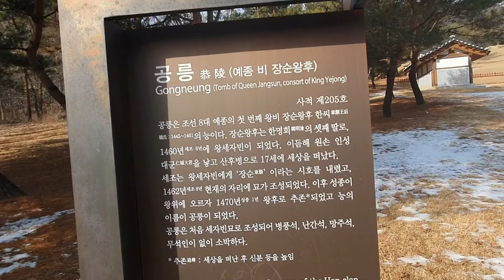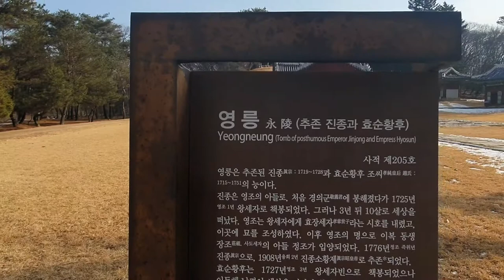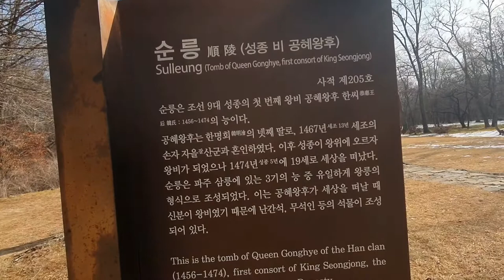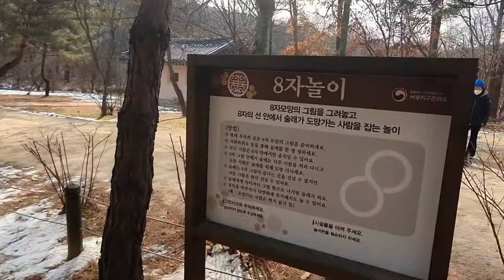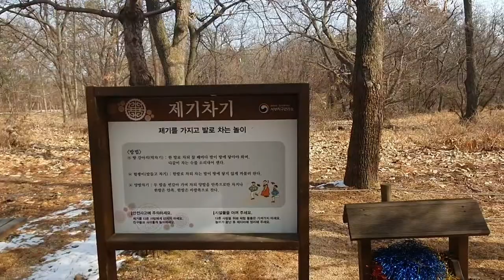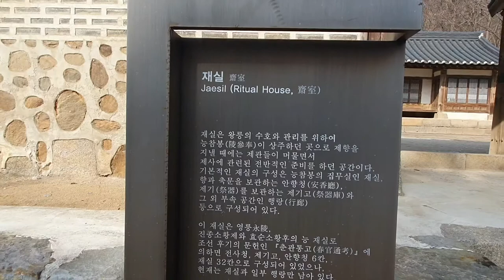[지후니의행운여행VLOG] 오늘은 파주에 있는 삼릉을 다녀왔습니다 소개는 설명란에^^ 예전에 공릉이라고 했다고 합니다^^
봉일천리에 있는 세 능, 곧 공릉(恭陵)·순릉(順陵)·영릉(永陵)을 말한다. 각 능의 앞글자를 따서 공순영릉(恭順永陵)이라고도 한다. 공릉은 조선 8대 임금 예종의 원비(元妃)인 장순왕후(章順王后) 한씨(韓氏)의 무덤이다. 장순왕후는 상당부원군(上黨府院君) 한명회(韓明澮)의 딸로 1460년(세조 6) 세자빈에 책봉되었으나 이듬해에 산후병(産後病)으로 죽었다. 비(碑)에는 조선국장순왕후공릉(朝鮮國章順王后恭陵)이라 새겨져 있다. 순릉은 성종의 원비 공혜왕후(恭惠王后) 한씨의 무덤이다. 공혜왕후는 한명회의 딸이자 장순왕후와는 자매간이다. 1469년(성종 즉위년)에 왕비로 책봉되었다가 1474년(성종 5) 19세의 나이로 죽었다. 비에는 조선국공혜왕후순릉(朝鮮國恭惠王后順陵)이라 새겨져 있다. 영릉은 영조의 첫째 아들로 사후 진종(眞宗)으로 추존된 효장세자(孝章世子)와 부인 효순왕후(孝純王后) 조씨(趙氏)의 무덤이다. 효장은 장헌세자(莊獻世子)의 형으로, 1725년(영조 원년)에 왕세자로 책봉되었다가 1728년(영조 4)에 10세의 나이로 죽었다. 효장의 비인 효순왕후는 풍릉부원군(豊陵府院君) 조문명(趙文命)의 딸로, 1727년(영조 3) 세자빈으로 책봉되었다가 1735년(영조 11) 현빈(賢嬪)으로 봉하여졌으며 1751년(영조 27) 37세의 나이로 죽었다. 1970년 5월 26일 사적 제205호로 지정되었다. 파주삼릉관리소에서 관리한다. 보호구역은 132만 3,105㎡이다.
설명이 말이 짪아서 죄송합니다 😂